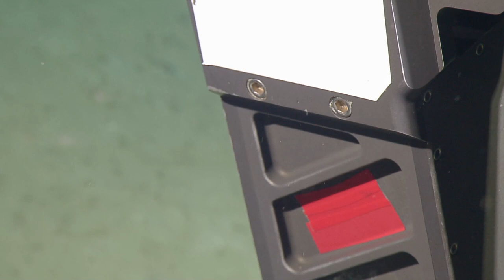NA151_H1968_(1of7)_20230628T012936Z.mp4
00:58:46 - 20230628T022822Z Dive Status: onbottom
01:21:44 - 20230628T025121Z Note: whale fall sited
01:23:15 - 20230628T025251Z Note: whale fall continued
01:24:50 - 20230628T025427Z Note: whale fall continued, fabio says its 12.5 meters
01:26:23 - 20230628T025600Z Note: view of whale fall from both vehicles
01:28:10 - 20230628T025747Z Note: whale fall continued
01:29:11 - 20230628T025848Z Note: pulling on a niskin at the whale fall
01:31:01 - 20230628T030037Z Note: retrieving niskin sample continued
01:32:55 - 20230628T030232Z Note: looks really good whale fall
01:49:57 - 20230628T031933Z Note: Inserting video calibration at the whale-fall
01:52:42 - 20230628T032219Z Note: Inserting more video calibrations at the whale-fall
01:55:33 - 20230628T032510Z Note: Vertebrae in field of view at the whale-fall